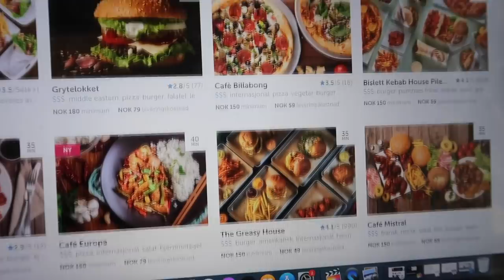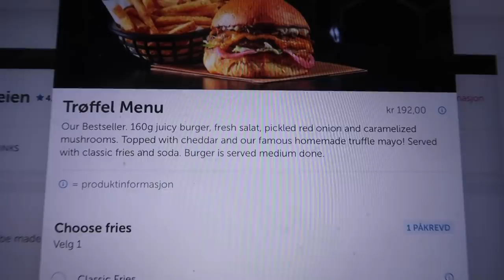TESTER NORGES BESTE BURGER...😱